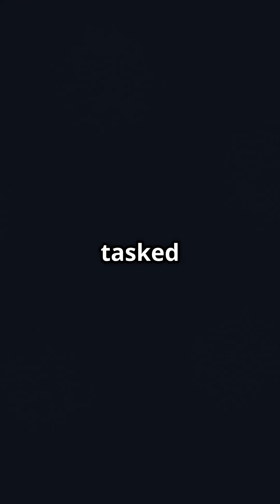Thomas Edison and the Accidental Snow Globe.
You won’t believe how Thomas Edison’s quest to banish darkness led directly to the creation of the first snow globe! Born Feb 11, 1847 in Milan, Ohio, Edison tested over 1,000 filaments before his bamboo bulb burned for 1,200 hours. Two decades later in Vienna, Erwin Perzy’s accidental water-and-plaster mix inside a lamp globe created a miniature winter wonderland. Dive into this serendipitous story of light and snow—captured in 45 seconds! 💡❄️